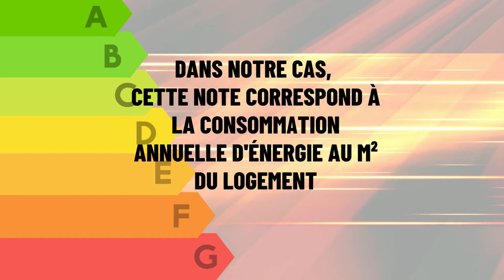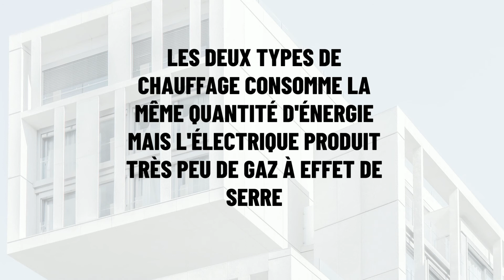Comment calcule-t-on la note du DPE (diagnostic de performance énergétique) ?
📽️ Série "Le DPE" Episode 1 : Comment calcule-t-on la note du DPE ? 📽️

Nous savons combien il est difficile de se repérer entre tous ces diagnostics réglementaires et de comprendre leur tenants et aboutissants.

Dans cette nouvelle série, on répond à toutes vos questions sur le diagnostic de performance énergétique d'une manière simple et ludique !

Suivez-nous pour ne louper aucun épisode !